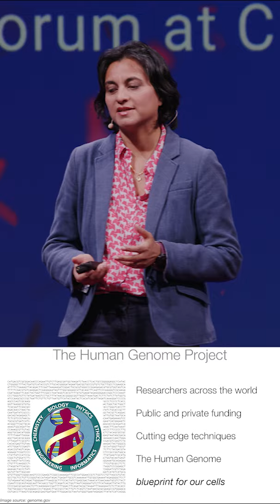Sparks! | Muzlifah Haniffa | Human Cell Atlas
Can you imagine science without collaboration? Neither can we… 😌

In this CERNSparks talk, Muzlifah Haniffa from the @sangerinstitute shares her insight into global scientific collaborations, namely the Human Cell Atlas Initiative